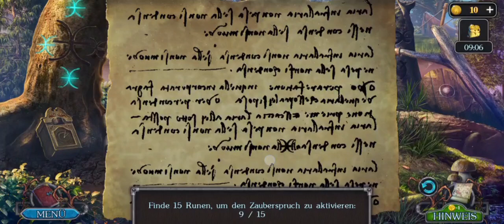Legendary Tales 2 part 4